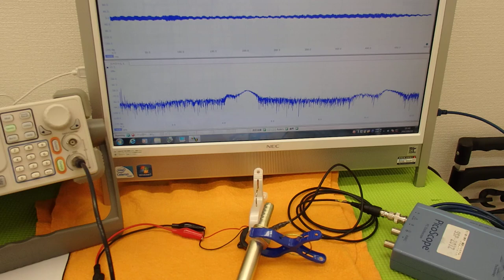オリジナル超音波実験 （超音波システム研究所 ultrasonic-labo）